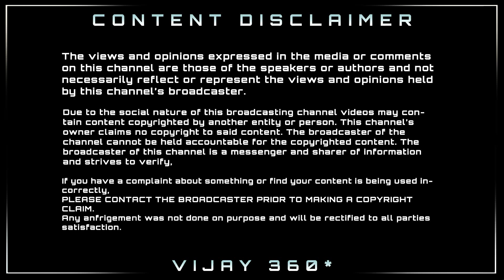Beast Second Single Track Promo - Vijay | Pooja Hedge | Aniruth | Nelson | Sun Pictures